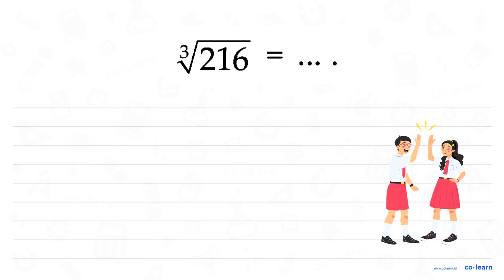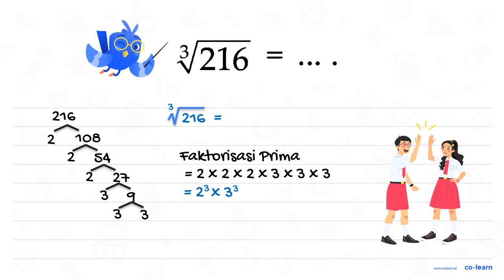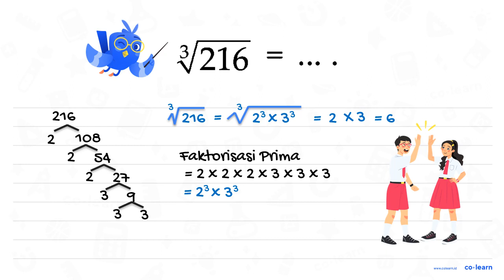216^(1/3) = ... .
216^(1/3) = ... .

Topik atau Materi: Operasi Hitung Akar Pangkat dan Pangkat lebih dari Dua - Perpangkatan dan Akar - Aritmatika - Matematika Kelas 5 SD - KTSP

00:00 : Bedah Soal
01:00 : Konsep, rumus dan pengertian Operasi Hitung Akar Pangkat dan Pangkat lebih dari Dua
01:18 : Langkah penyelesaian soal
01:06 : Jawaban akhir
01:36 : Penutup